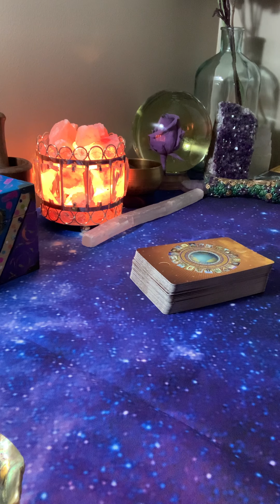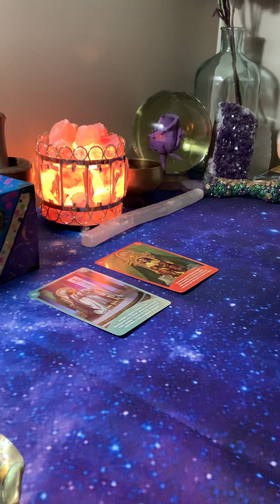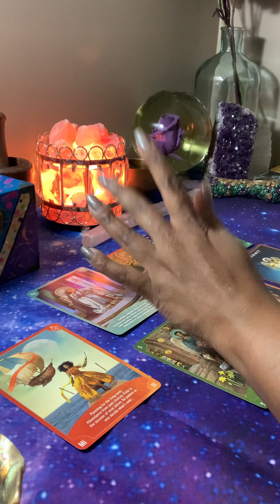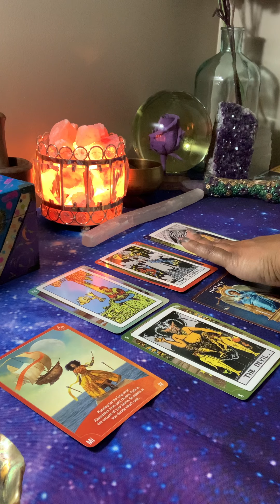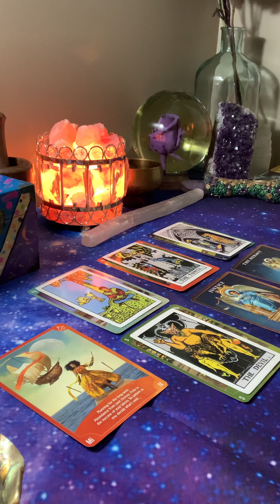AQUARIUS♒️JUNE 2021: REJECTION IS GOD’S PROTECTION; THREATENED BY YOUR 💡 LIGHT